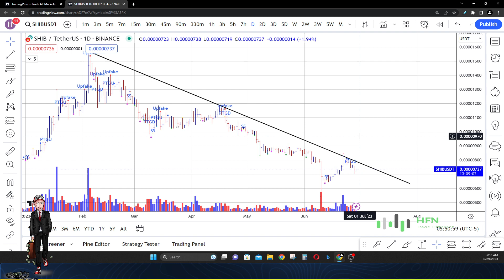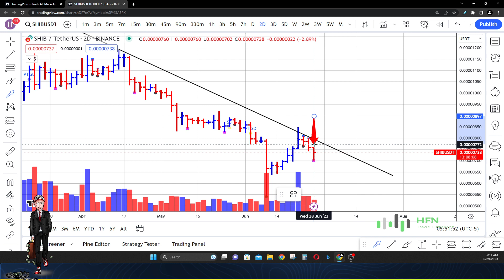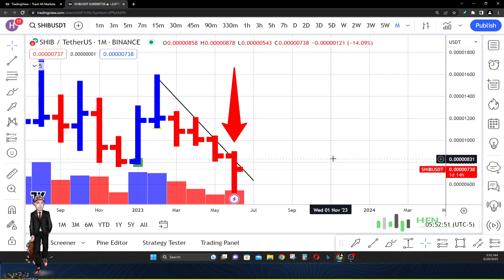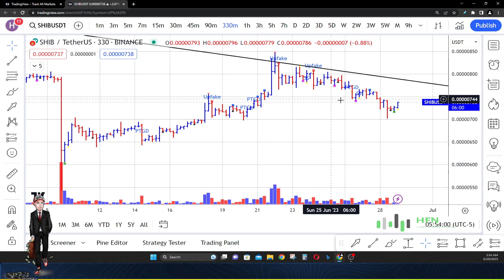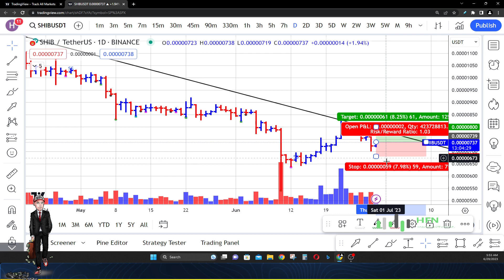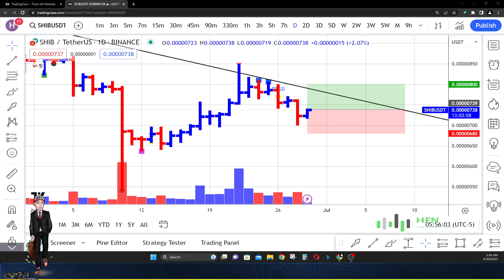Why Did Shiba Inu Coin Get Rejected At $.0000800? Shib Coin Price Prediction Now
Why did Shiba Inu get rejected at this price level?  Shib coin price prediction now.